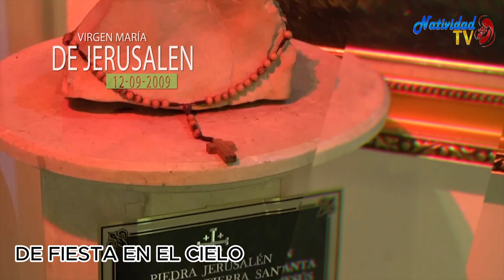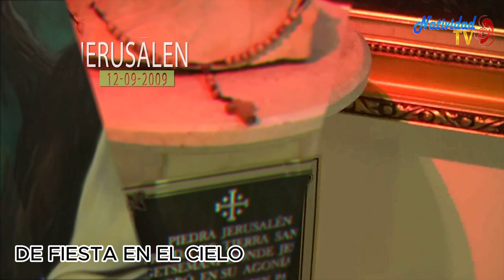DE FIESTA EN EL CIELO | ALI E ISIDRA | Martes, 29/08/2023